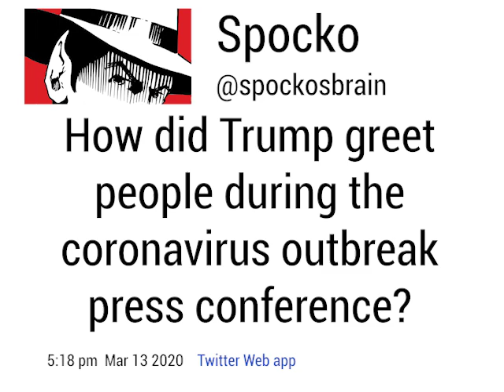Trump shakes execs hands during coronavirus press conference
During the March 13 corona virus press conference Donald Trump shook the hands of the 4 retail executives who spoke.

Trump introduced 10 CEOs and execs during his COVID-19 presser:

Target CEO Brian Cornell
Walmart CEO Doug McMillon
Walgreens President Richard Ashworth
CVS EVP Thomas Moriarty

The other 5 execs nodded.
Roche CEO Matthew Sause
Quest Diagnostics CEO Steve Rusckowski
Signify Health COO David Pierre
LabCorp CEO Adam Schechter
Becton Dickinson CEO  Thomas Polen
ONE exec did the elbow bump!
LHC Group CEO Bruce Greenstein